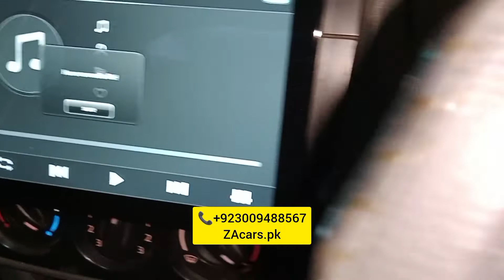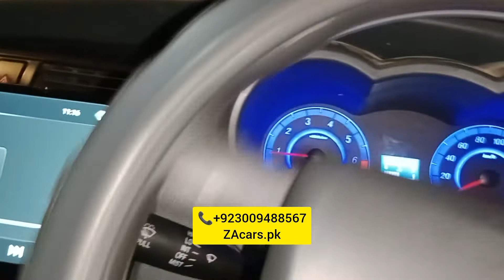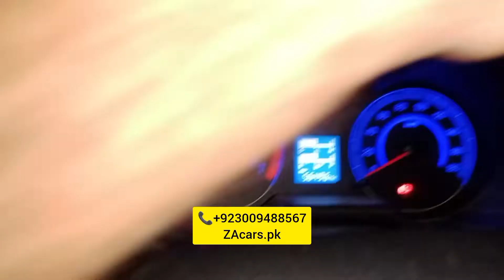Changan karwan standard convert to Plus specialist power steering power windows security system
Changan karwan standard convert to Plus specialist power windows power steering with speed sensor kit security system one year guarantee japanese moters and switch and all accessories available very good quality and low price available to ZAcars.pk